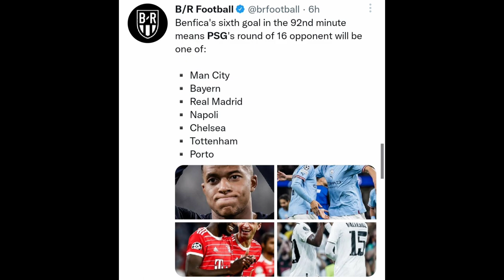FOOTBALL WORLD SHOCKING REACTIONS ON MESSI'S PSG FINISHED 2ND THEIR UCL GROUP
Leo Messi PSG finished 2nd in their UCL where as Benfica finished top both with same points. Though PSG wins the match against Juventus with 2-1, Benfica wins the other match 6-1 that smoothen their to the UCL knock out stage as a group leader